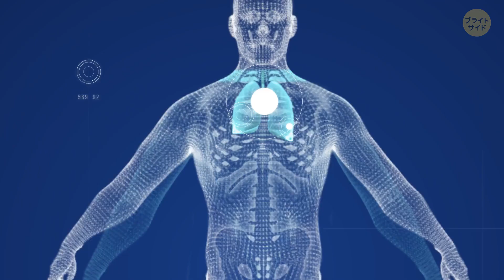液体メタンの海に潜ったらどうなる？